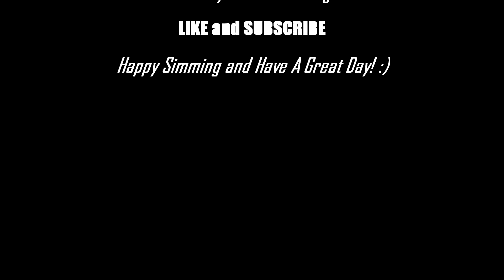The Sims 4 Parenthood Gameplay//Part 13 - WELCOME KITTY!!!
Make sure to watch the video in HD for a better quality.  Thank you. :-)